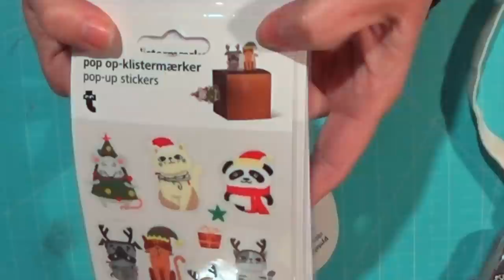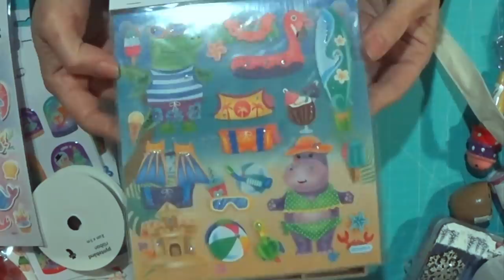SuSuRRoS DeL PaPel-Scrap ESPAÑA- Compras divinas en PRIMOR Y TIGER//shopping at PRIMOR Y TIGER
Hola amigas! Hoy vengo a enseñaros unas compras súper divinas!
Están hechas en primor y Tiger.
Y me contaréis si os gustan yo las veo súper coquetonas!
Pero claro, yo no soy objetiva, evidentemente. Más que nada por que yo las compré 😂😂😂😂
Bueno, corazones, espero que os gusten y os entretengan un ratito.
Mil besotes para todas. Y hasta la próxima!

Hi friends!  Today I come to show you some super divine purchases!
 They are made in finer and Tiger.
 And you will tell me if you like them, I see them super flirty!
 But of course, I am not objective, obviously.  More than anything because I bought them 😂😂😂😂
 Well, hearts, I hope you like them and entertain you for a little while.
 A thousand kisses for all.  And until next time!